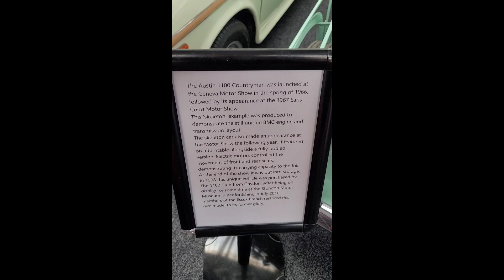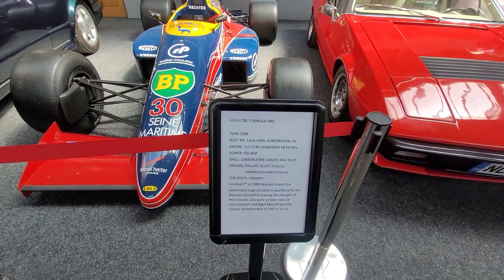Walk through at the Great British car Journey